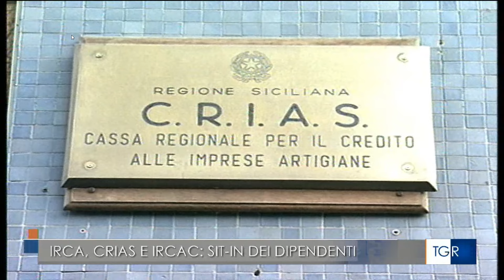URZÌ AL TGR SICILIA: «ACCORPAMENTO IRCA MAI VERIFICATO, INUTILE AGGRAVO COSTI»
Intervistato dal Telegiornale regionale Rai nell’edizione delle 14.00, il segretario provinciale della Fabi, Gabriel Urzì, è intervenuto sulla protesta organizzata dalla Federazione, e dalle altre organizzazioni sindacali, che si è svolta questa mattina davanti la sede della presidenza della Regione Sicilia. Al centro dello stop alla giornata lavorativa de dipendenti Irca, istituto regionale che si occupa di concessioni di finanziamenti, il ritardo nell’erogazione degli stipendi. “Cosa mai avvenuta in 70 anni”. La società siciliana frutto di una legge regionale nel 2018 doveva accorpare Ircac e Crias. La fusione non è mai avvenuta